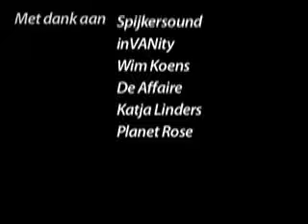Planet Rose Special tijden de Valkhof Affaire 2007